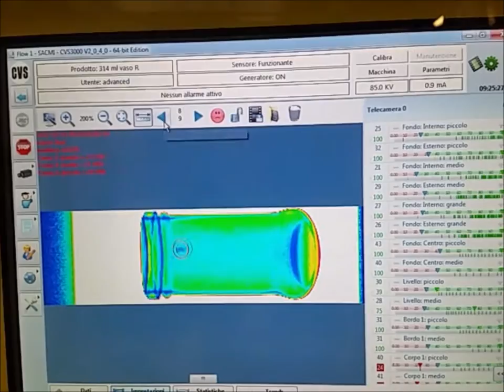Tuna fish in glass jar x-ray inspection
X-Ray Inspectors for tuna-fish in glass jar